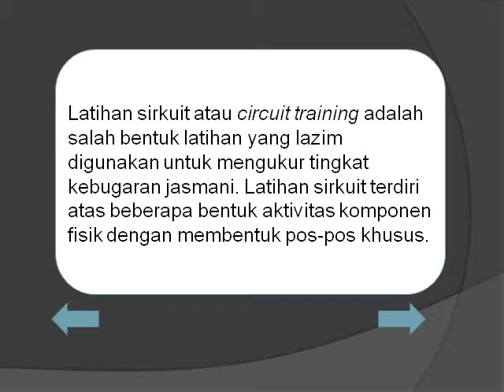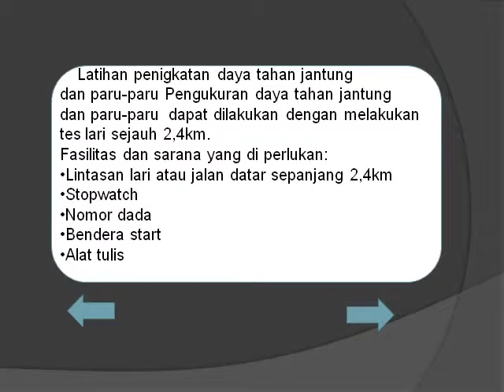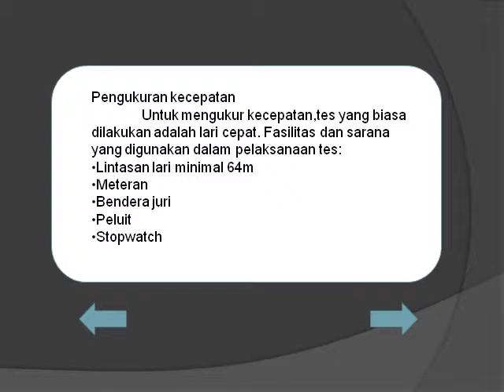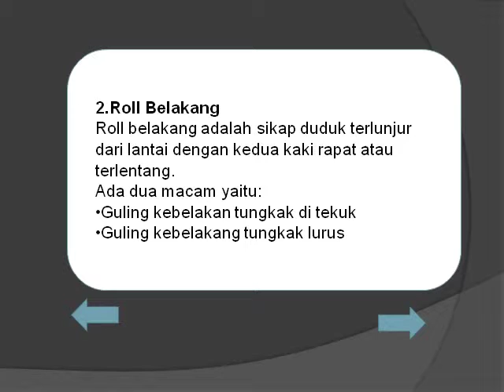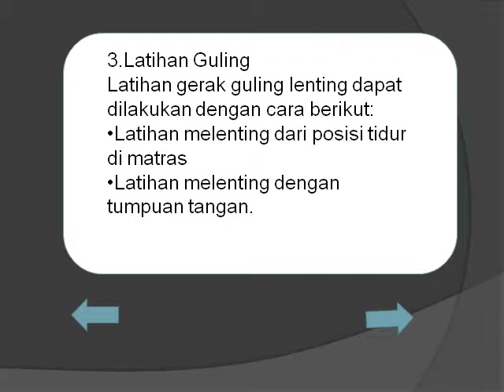MEDIA PEMBELAJARAN PENJASORKES